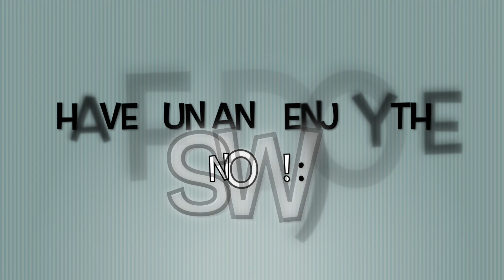1 Minute Snowman Challenge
Build a Snowman (At-Home PE)

Build a Snowman in under 1 Minute! Make sure to share your results! :)

* DRESS WARM & Have FUN!